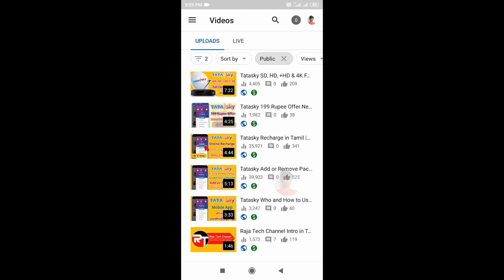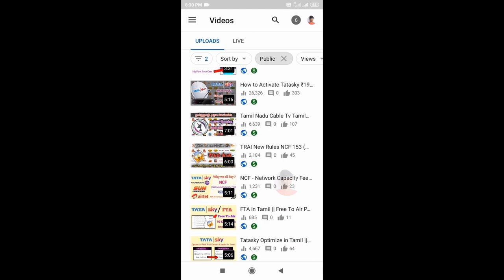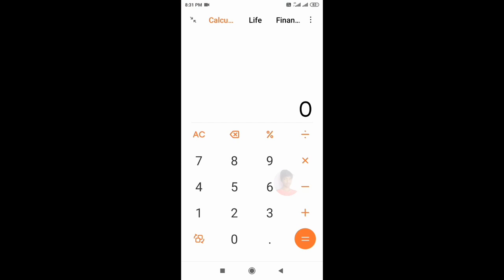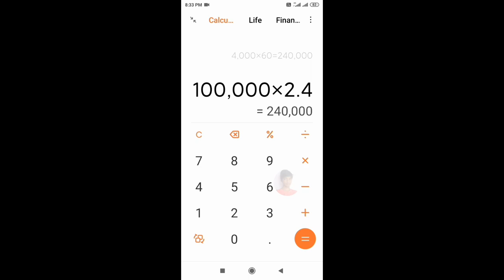Get Fast 4K Watch Hours on YouTube in Tamil | Raja Tech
Get Fast 4K Watch Hours on YouTube Small Tips and Secrets of My Personal Experience Full Details Explain in Tamil Language